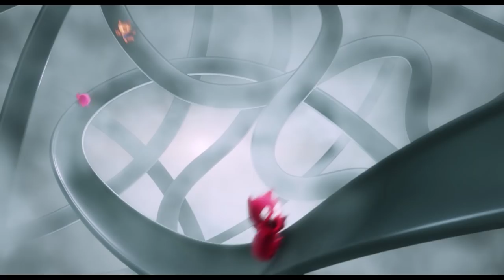UglyDolls : Le film - Bande-annonce (2019) | Marie-Mai, Koriass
L’anticonformisme est de mise chez les Uglydolls, la nouvelle aventure musicale animée mettant en vedette les prestations d’acteurs et de chanteurs de Marie-Mai et Koriass. Le film est inspiré des figurines uniques et adorées lancées en 2001 et devenues un phénomène international.
Dans la ville adorablement différente d’Uglyville, la bizarrerie est célébrée, l’étrange est spécial et la beauté ne se voit pas qu’au premier coup d’oeil. Ici, la libre-penseuse Moxy et ses amis les Uglydolls vivent chaque journée tel un tourbillon de bonheur, laissant leurs différences de côté et célébrant la beauté de la vie et ses possibilités infinies.
Moxy (Marie-Mai) apprécie sa vie rangée dans cette ville éclatée, mais sa curiosité insatiable la mène à se demander s’il n’y a pas plus que ce que la ville campée dans les montages qu’est Uglyville lui offre. Moxy décide alors de réunir ses meilleurs amis afin de découvrir ce qui se trouve de l’autre côté des montages. Ils découvriront un autre monde – Perfection – une ville où des poupées plus conventionnelles sont entraînées afin de graduer et ainsi être déployées dans le « vrai » monde, là où elles deviendront aimées d’un enfant.
À Perfection, Moxy et sa bande deviennent les cobayes des manipulations de Lou, la poupée parfaite en charge d’entraîner les recrues. C’est à ce moment que les Uglydolls seront confrontées à la différence, qu’elles devront lutter pour leur désir d’être aimées, mais surtout qu’elles découvriront qu’il ne faut pas être parfaites pour être extraordinaires puisque tout ce qui compte, c’est d’être fidèle à qui nous sommes vraiment.